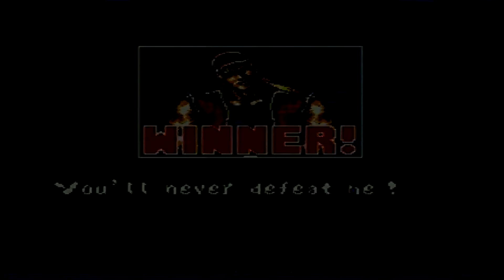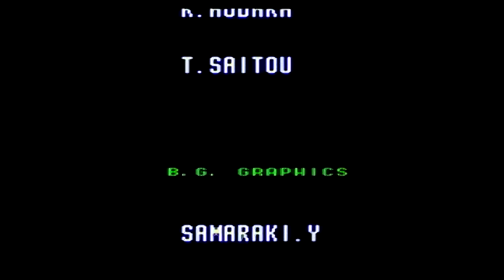Fatal Fury 2 playthrough (SEGA Genesis) (1CC)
60fps available!

Playthrough with Terry. The SEGA Genesis version of Fatal Fury 2 was released in 1994. It plays very differently to the Neo Geo version, and in my opinion it is a lot more enjoyable because of it. The CPU was toned down so they aren't as a big a pain to beat, but the gameplay was changed, meaning a lot of new combos were possible.

The commands for the desperation moves were also altered, with many of them becoming easier to do. For example, Terry's power geyser now only requires you to press one button after doing the motion, as opposed to two buttons in the Neo Geo version.

The port also has a special menu which lets you further alter the gameplay, such as letting you juggle your opponents really easily.

This port may or may not have been released in Europe. I've seen people claim to be selling a European version, but it's actually the Australian version. If you really want this version and live in Europe, I'd suggest trying to get the American version as it doesn't have region protection.